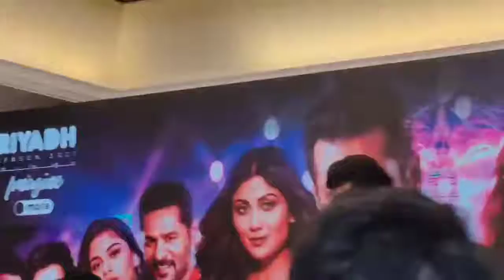salmankhan at riyadh for dabbangtour